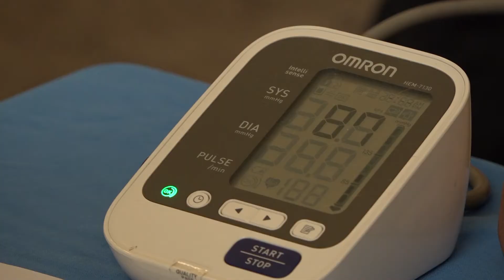Vaksinasi untuk Rohaniawan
PGI mengadakan vaksinasi untuk para rohaniawan di Grha Oikoumene  Sabtu 13 Maret 2021